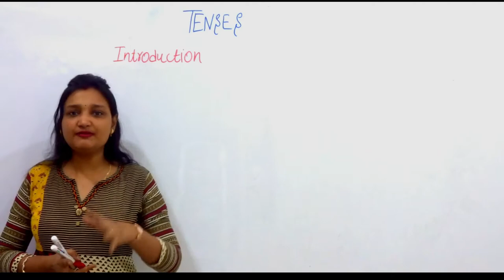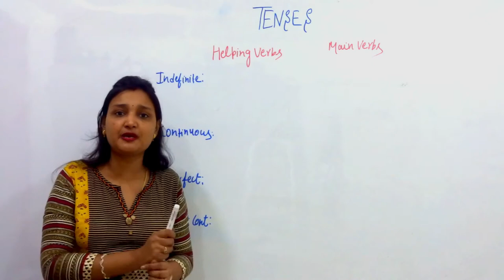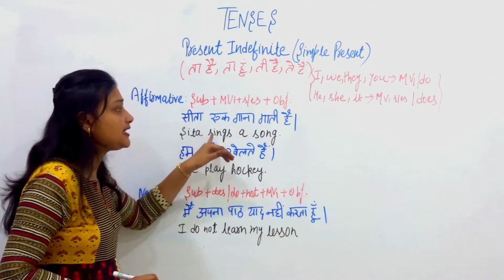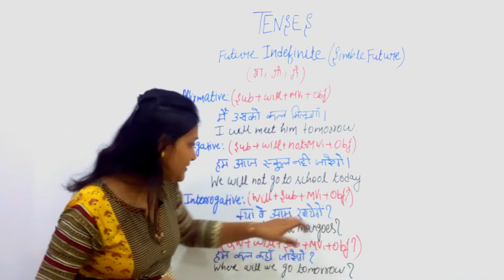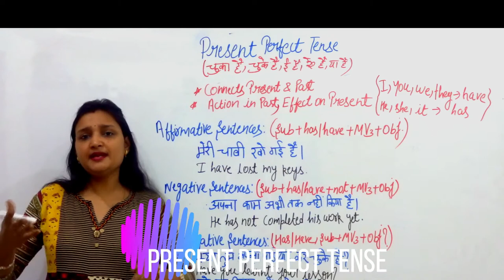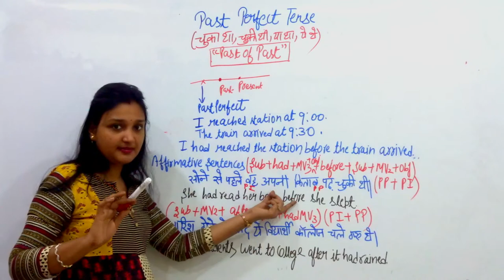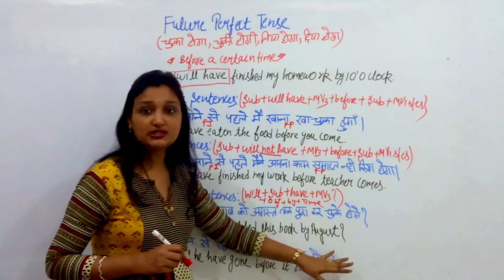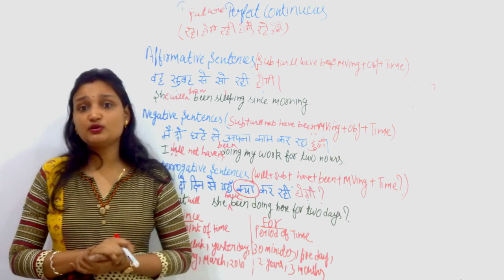Learn all tenses in English Grammar with examples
In this video we will learn all tenses with examples. We will also discuss how tenses are categorized into 12 parts. we will study about the complete structure of tense with examples.
This video consists of present ,past and future tenses with structure of sentences including affirmative ,negative, interrogative and double interrogative sentences.